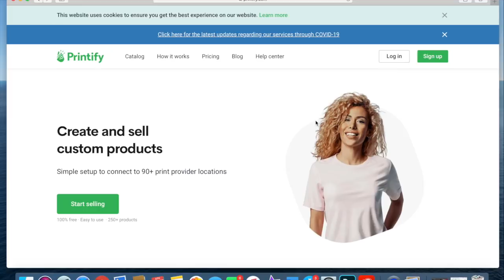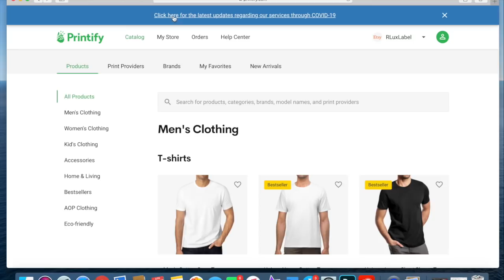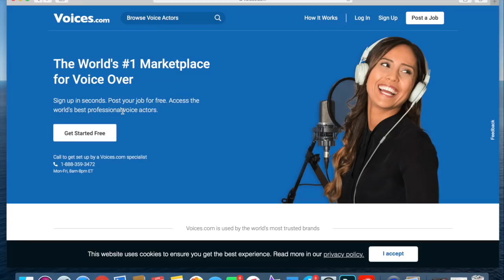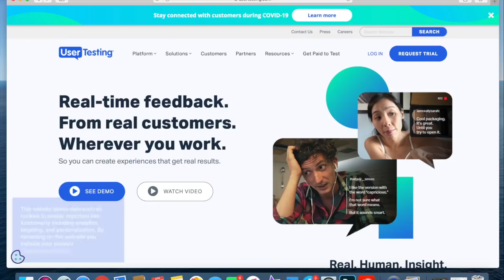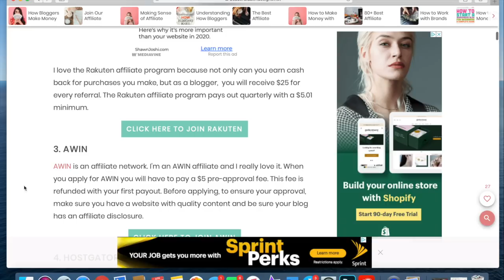5 WAYS TO MAKE MONEY FROM HOME || HOW TO MAKE MONEY DURING QUARANTINE || Sarah Rafeh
During this Global Pandemic, I was itching to give back in any way I could. Rest assured, these are 5 ways to make money FROM HOME and get through this chaos.

Hello beautiful people! I am here, on Youtube, to entertain you guys. I make videos of viral activities, beauty concepts, and vlogs! I love making these videos, and I want you to love watching them! I appreciate each and every one of you! Love y’all